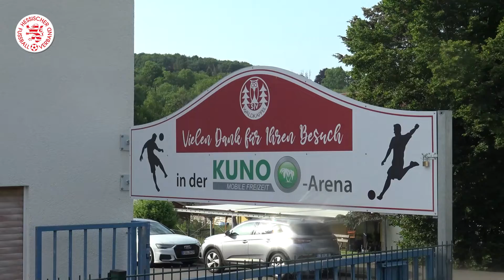Hessenpokalfinale der Frauen und Juniorinnen 2022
Am 19. Juni 2022 stand beim TSV Waldkappel der Hessenpokalfinaltag der Juniorinnen und Frauen an. Bei sehr heißen Temperaturen zeigten die Spielerinnen der verschiedenen Vereine aus Hessen starke Leistungen und einen fairen Wettkampf.

Über den Hessenmeister-Titel durfte sich bei den Frauen die Mannschaft des TSV Jahn Calden freuen, bei den B-Juniorinnen jubelte die TuS Viktoria Großenenglis, bei den C- und D-Juniorinnen räumte jeweils Eintracht Frankfurt Juniorinnen den Titel ab.